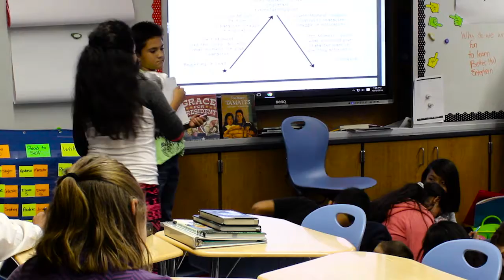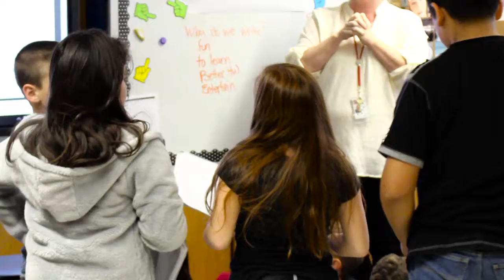JJE Data Walk 2016